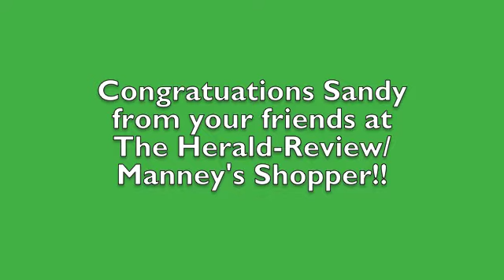Sandy Jackpot winner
Sandy Conrad, of Grand Rapids, won the Minnesota Hot Lotto Jackpot.